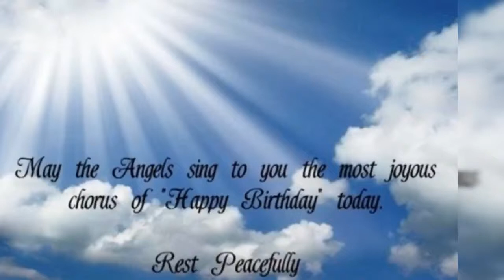Happy Birthday in Heaven